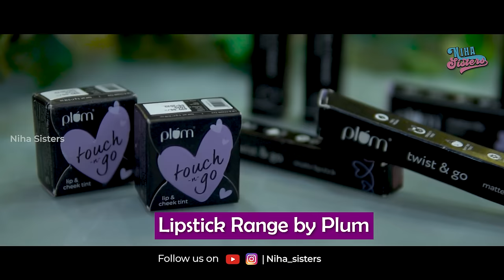Nanna Bharatham || Episode 13 || Web Series || Niha Sisters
Festivities are round the corner, and I am always on a look-out make-up products that are gentle to the skin. If you are just like me, ive got you
covered with Plum's skin-loving makeup range! They really know how to combine skincare with makeup because they’ve nailed these products and
its perfect to get that extra glow this festive season!
I have listed some of my favourites right here for you to check it out.
• Blend Weightless Foundation
• Blend Weightless Concealer
• Prep Set Go face Primer
• Touch-N-Go Lip & Cheek Tint
• Matte In Heaven Liquid Lipstick
• Eye-Swear-By Volume Mascara
• Eye-Swear-By Matte Liner
• Eye-Swear-By Kohl Kajal

What do you think? ee dhebba tho ma Attha velipodhi antara? 😄🤪 comment down your favourite dialogue 👇